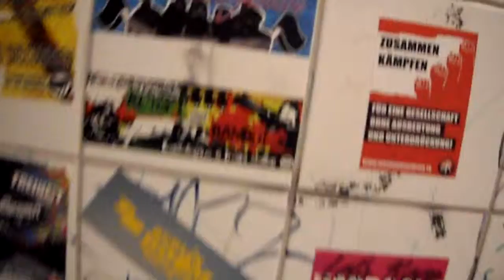SAM 7222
Описание